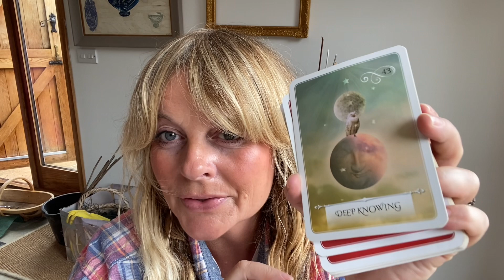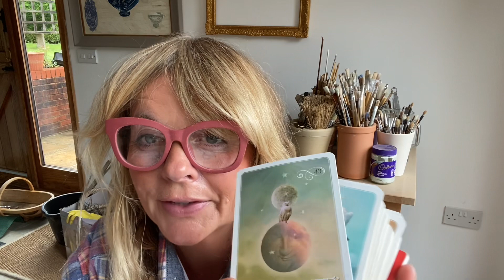Twin Flames 🔥 DEEP KNOWING IN YOUR SOUL - Channelled Letter 7 🥰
These are the services I offer;

Joining the Divine Love Crystal Grid - you receive a piece of Rose quartz and are added to the grid….. I was guided to create the grid when I had completed my Karuna Reiki Master course, the purpose of the grid is to help twins come together and anchor the spiritual connection into the physical and spread love & light on this beautiful planet 🌎 ❤️🌎 We would love to have you join…..  £20 to join and receive Crystal - all I need is your postal address and names

Divine Love Letter Series 1 - 4
Mantra Books

Thank you so much for supporting me and this channel, if you would like to get in contact with me, I’d love to hear from you

Much love
Nicky ❤️🐾❤️🐾❤️

🌹Our eyes are the windows to our souls🌹